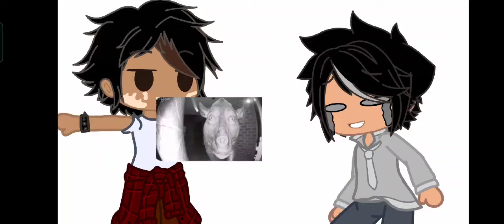เมื่อมีเพื่อนส่งรูปอะไรก็ไม่รู้ให้555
ขออภัยสำหรับคำหยาบ555

ทำเล่นๆนะ